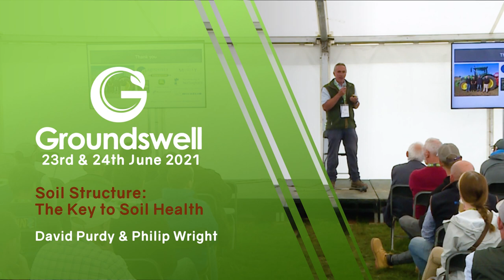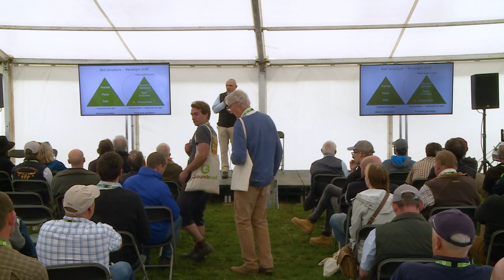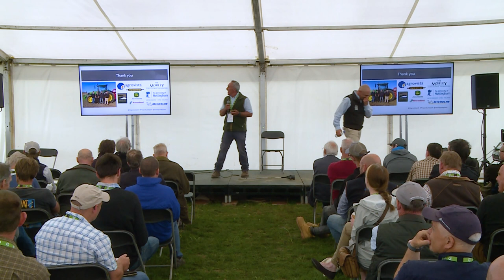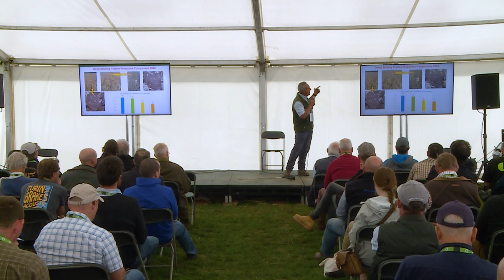Soil structure, the key to soil health - Groundswell 2021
Soil structure, a biological process, is pivotal to the success of any agricultural production system. Philip and David combine research and experience to look at how structure is developed through roots, the prevention of any damage to it and how to rectify any problems with targeted ultra-low disturbance techniques. The combined benefits bring both environmental and economic benefits to the business.

Speakers: David Purdy & Philip Wright